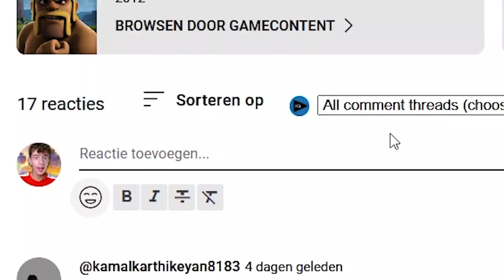What Happens When You Drop to ZERO Trophies??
A TH11 Clash of Clans Player is going to 0 trophies in clash of clans to see what happens and if he can attack in with 0 trophies to see the bases at worst of worst Trophies! ) trophies in No League! Milan Gaming tests what happens at the lowest trophies aka zero, what type of bases do we find? This is 0 trophies in clash of clans

Hey!
Welcome to Milan Gaming. On this channel I make videos of Clash of Clans.
If you like that you're in the right place!!

I'm Milan, 16 years old and I LOVE making videos!

Hope to see you soon in my videos!